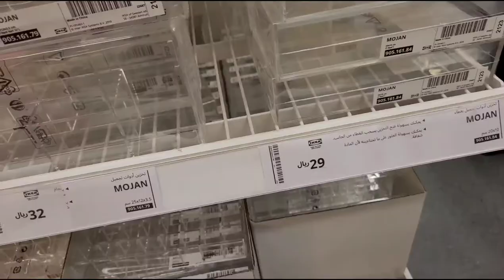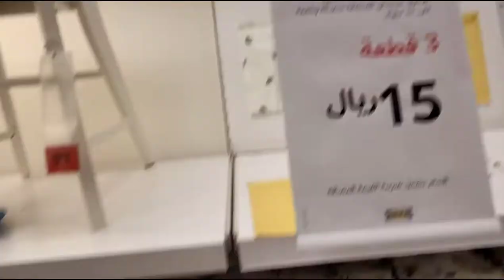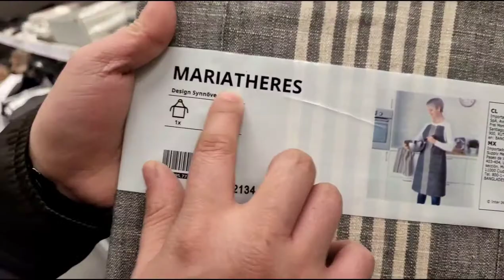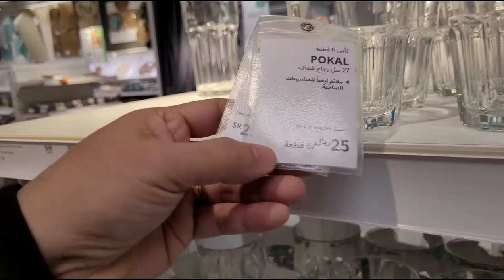Shopping and Tour at IKEA Dhahran, Saudi Arabia - Vlog 49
Let's take a look what's inside IKEA Dhahran in Saudi Arabia.

Nhanz & Drei's life being an OFW couple. Join us in our vlogs, adventures, kulitan, challenges, pranks and many more.